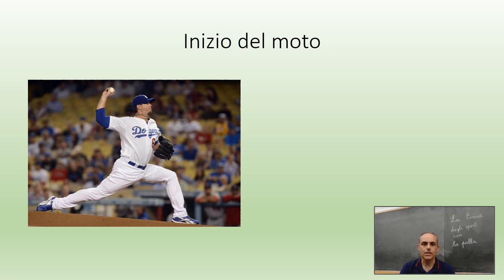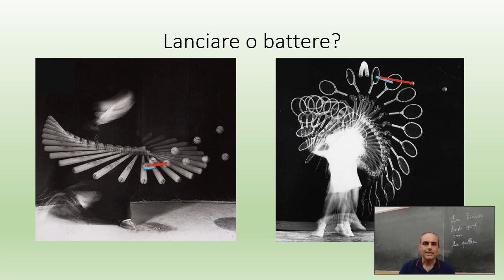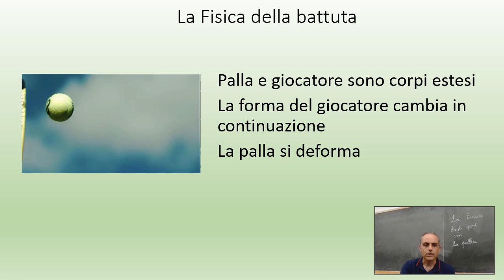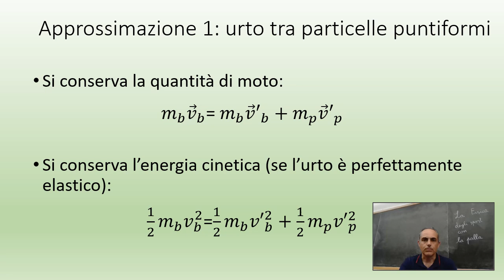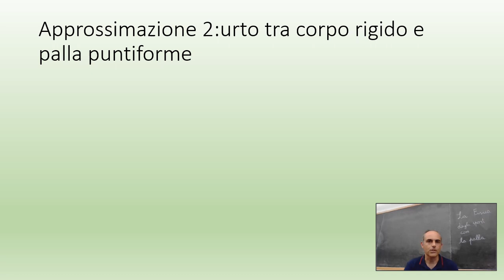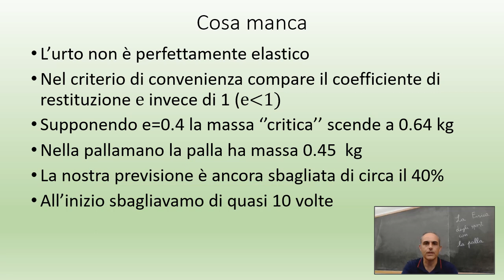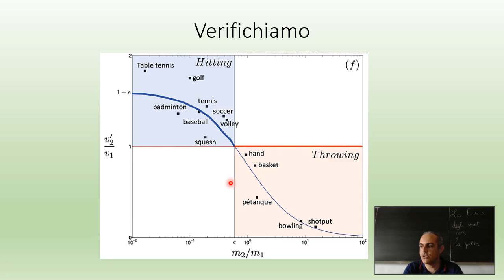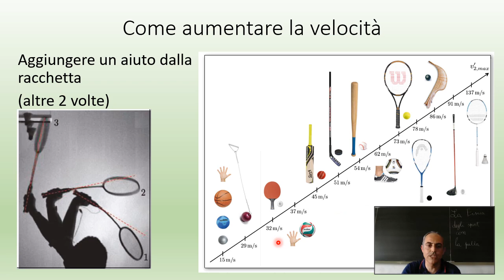La Fisica degli sport con la palla: 2 "Battere o lanciare?" - Prof. Marco Anni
Prof. Marco Anni